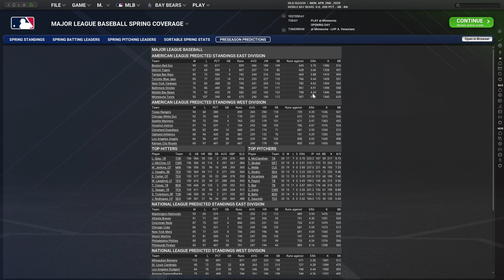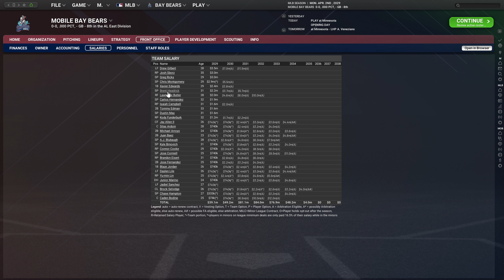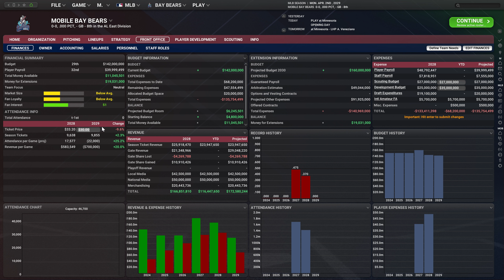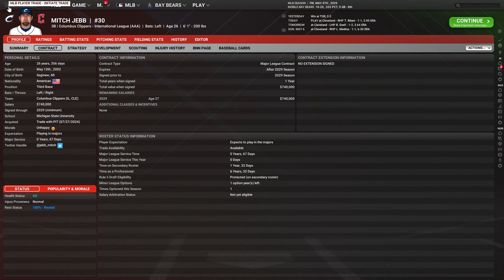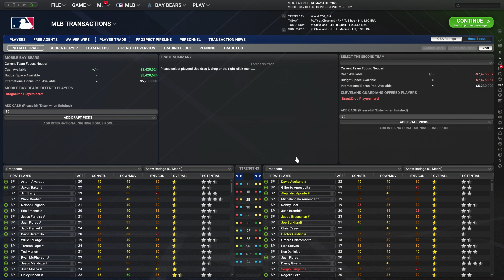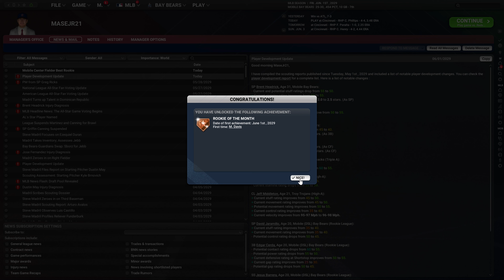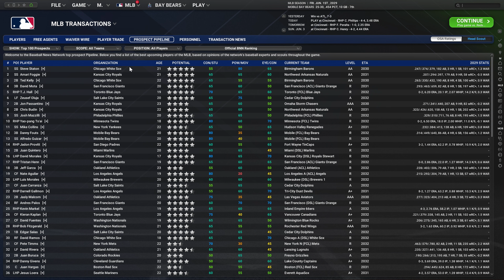Out of the Park Baseball 25 - Baseball in Alabama (Ep 17)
2029 Season is underway! Can we turn things around?